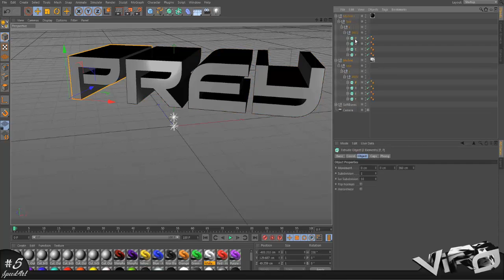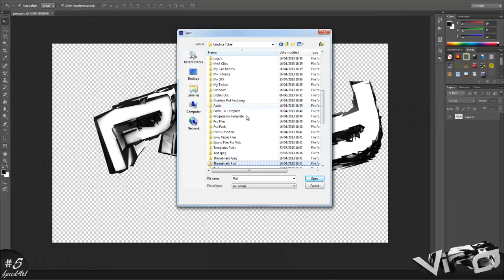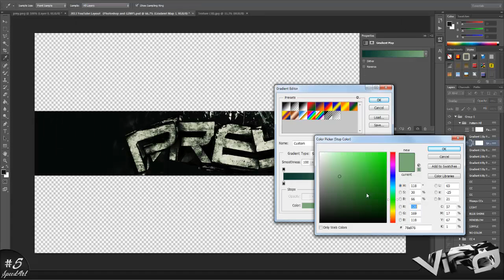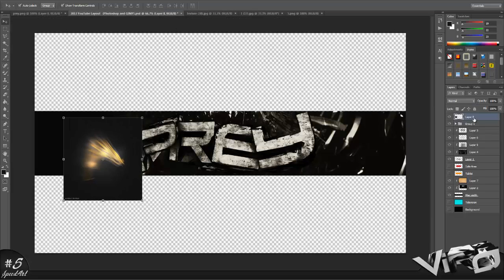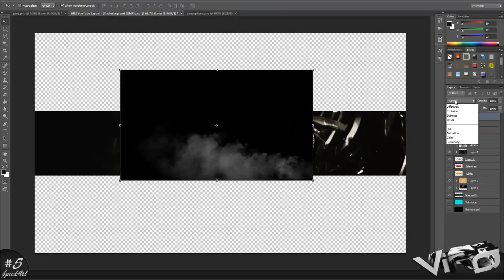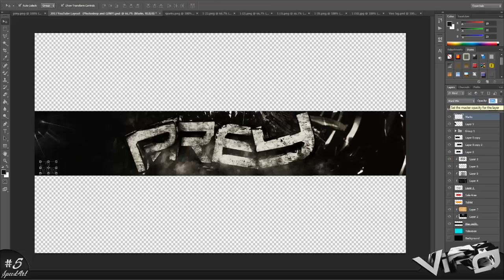WatchingOurPrey // Speed Art #5 // By Viro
That's Right I'm Back!  [ Final Image In Description! ]
I'm Back From My Break And Now I Shall Be Uploading Again.